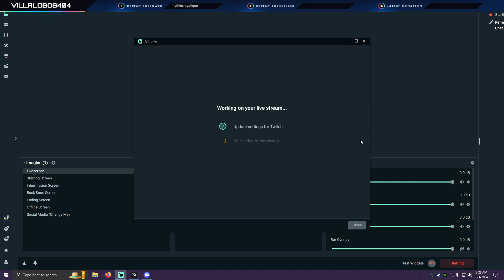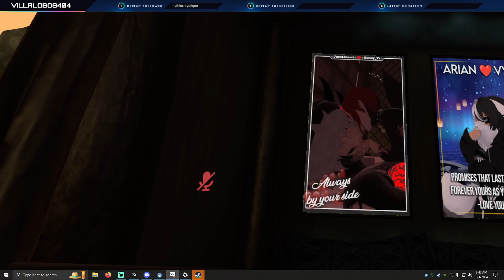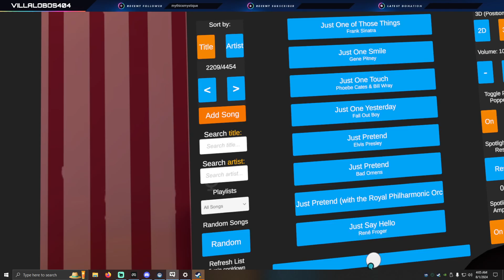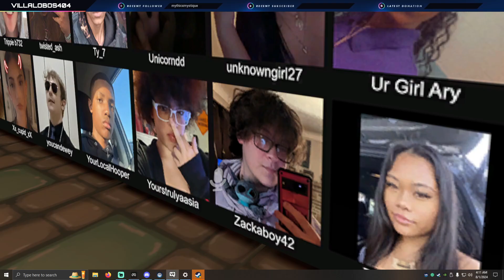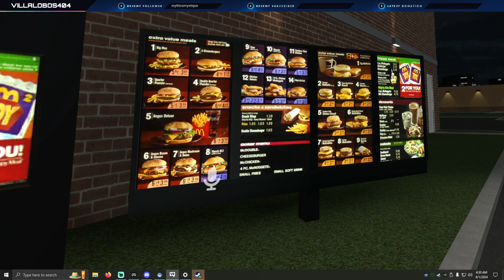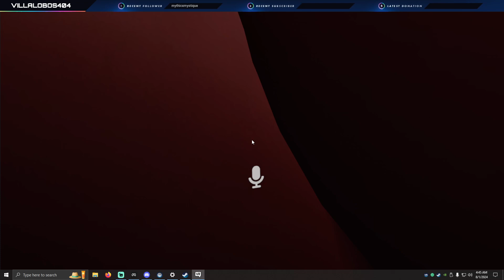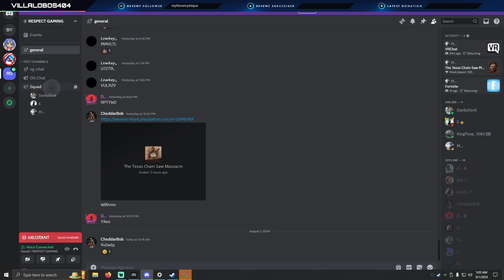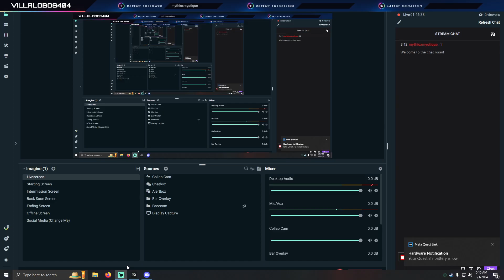VRChat w/ iChronic